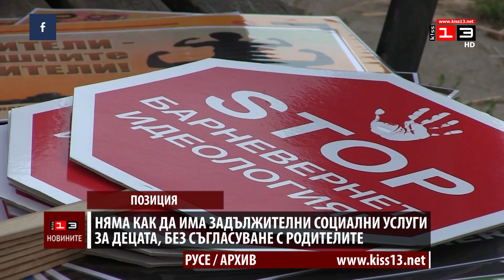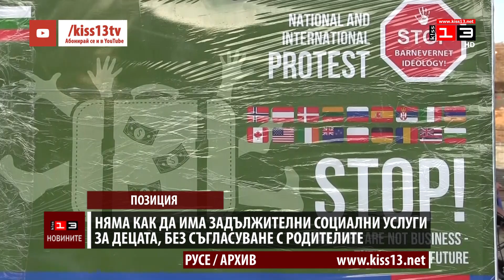"РОД": Няма как да има задължителни социални услуги за децата, без съгласието на родителите